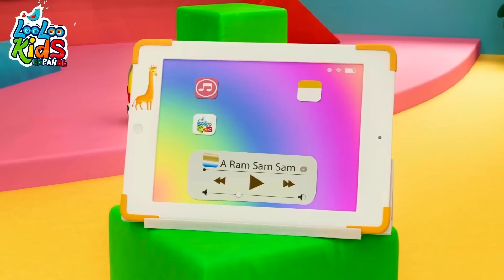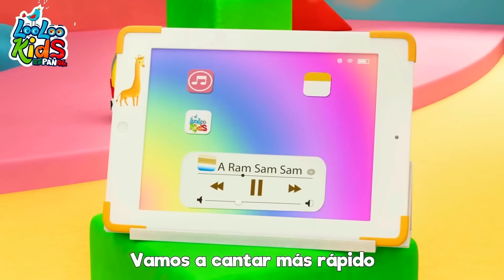¿Quién rompe la piñata? + A Ram Sam Sam - Canciones Infantiles | Para Niños | LooLoo Kids Español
🌟🎶 ¡Bienvenidos a la fiesta llena de ritmo y diversión con nuestras adorables canciones! 🎤🎉

🎊 ¡¿Quién rompe la piñata?! ¡Yo! Pero, espera, ¡todos queremos romperla! 😄✨ Mamita, mamita, vendemos los ojos para hacerlo aún más emocionante. ¡A jugar y disfrutar!

🎵 A ram sam sam, a ram sam sam, guli guli guli guli ram sam sam... 🎶 ¡Manos arriba, no te detengas, cantemos juntos esta pegajosa canción y disfrutemos de la alegría que nos trae!

🌈 Ahora, ¡vamos a subir la velocidad! A ram sam sam, a ram sam sam, guli guli guli guli ram sam sam... ¡Y manos arriba de nuevo! ¡Más rápido, más divertido!

🌟 Gracias por unirte a esta emocionante fiesta de música y risas. 🎉 ¡Hasta la próxima, amigos! 👋💖

¿Quién rompe la piñata?
yo!!
que la rompa Felipe
no!!
que la rompa Sarita
no!!
que la rompa Jaimito
no!!
que la rompa Juanita
si!!

mamita, mamita
yo voy llorar
si no me das un palo
para romper la piñata
mamita, mamita
véndame los ojos
que yo quiero ser
quien rompa la piñata

✅A Ram Sam Sam Letras